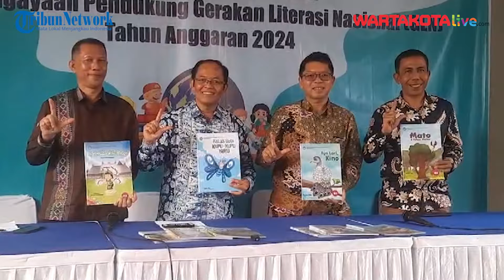Gramedia Cetak 2,7 Juta Lebih Buku GLN Kemdikbudristek untuk Dikirim ke Daerah Pelosok di Indonesia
TRIBUNBEKASI.COM, BEKASI Gramedia Printing sukses mencetak 2,7 juta lebih buku
Gerakan Literasi Nasional (GLN) tahun 2024 program Kementerian Pendidikan, Kebudayaan, Riset, dan Teknologi (Kemdikbudristek) Republik Indonesia.

Buku-buku itu langsung dikirimkan ke sekolah di sejumlah daerah pelosok Indonesia.

Direktur Utama PT Gramedia Hari Susanto mengatakan, pihaknya merasa bersyukur mendapat kepercayaan dari Badan Pengembangan dan Pembinaan Bahasa  untuk mencetak buku.